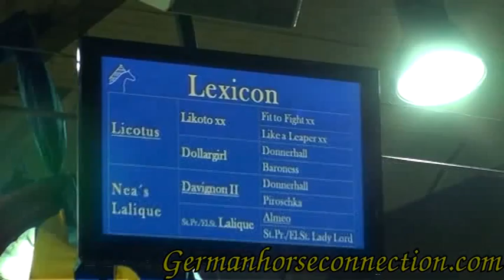Lexicon 10 2012